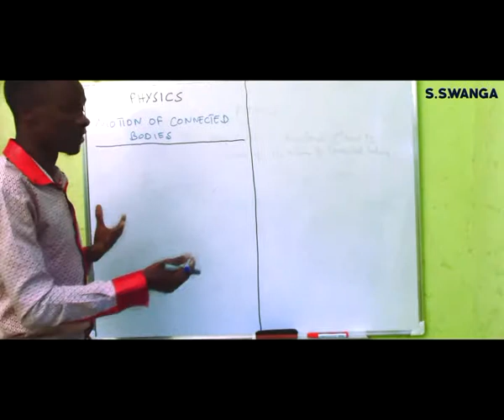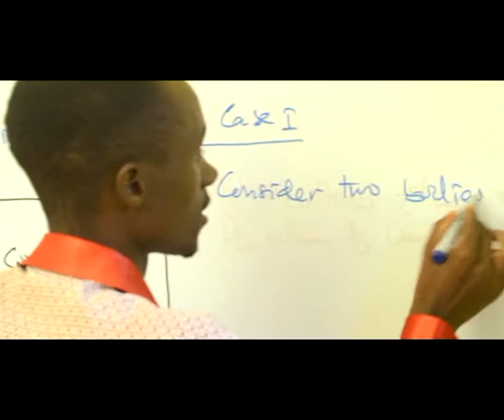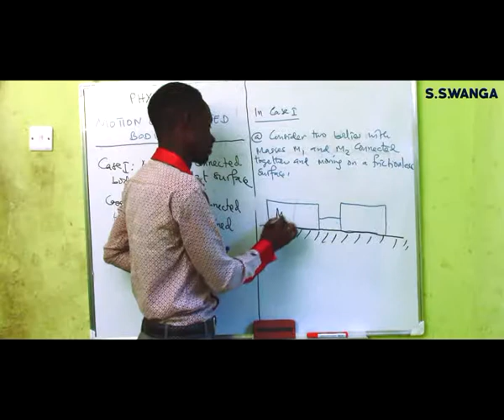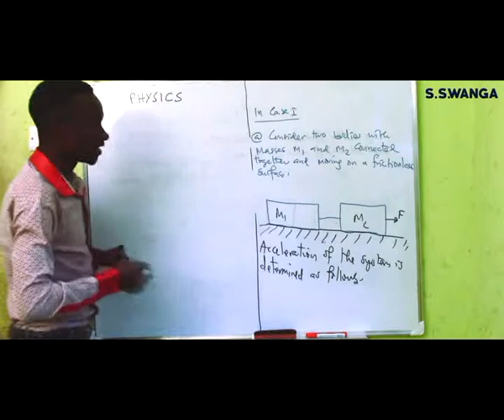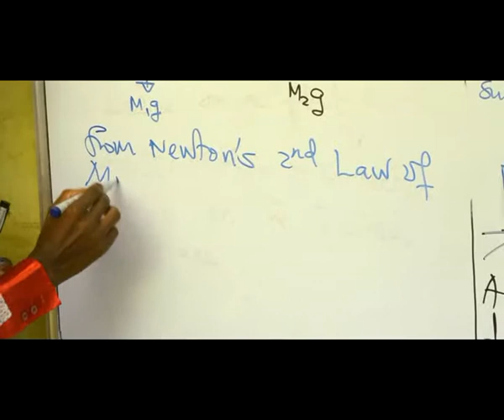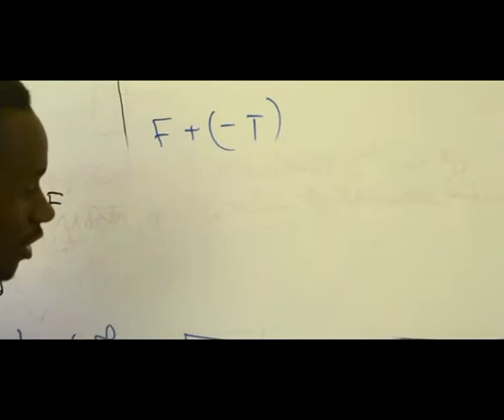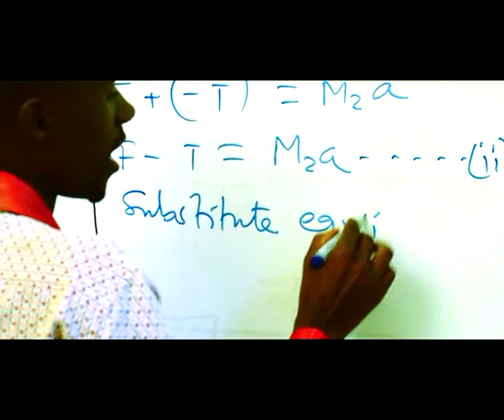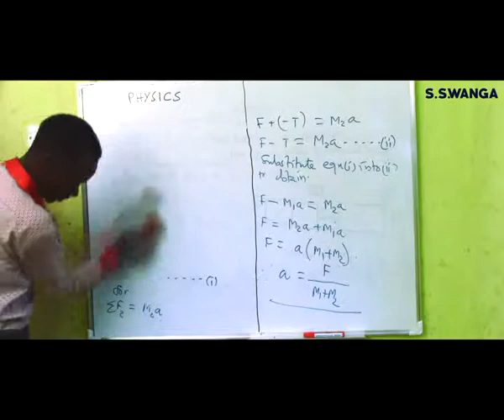Classical mechanics: Newton's laws of motion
Application of Newton's second law of motion